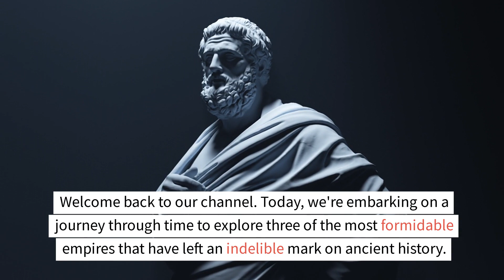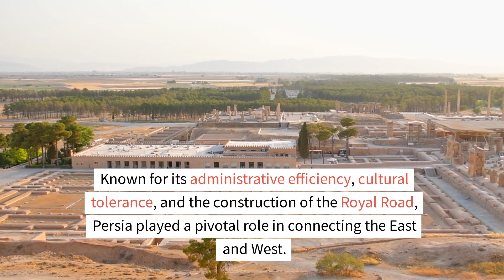3 Great Empires That Defined Ancient History | CEFR B1, B2 ✍️ READ AND LISTEN 🎵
YOUR DAILY DOSE OF KNOWLEDGE AND LANGUAGE. DAILY CONTENT FOR THE PEOPLE WHO ARE EAGER TO LEARN AND ENGLISH LEARNERS.

ARE YOU EAGER TO LEARN? You're in the right place!! We create daily videos with numerous topics including science, health, history and many more. You can learn something new and interesting and if you're a language learner, you can improve your reading & listening skills as well as your vocabulary and grammar in addition to your general knowledge.

The video gives information about 3 Great Empires That Defined Ancient History.